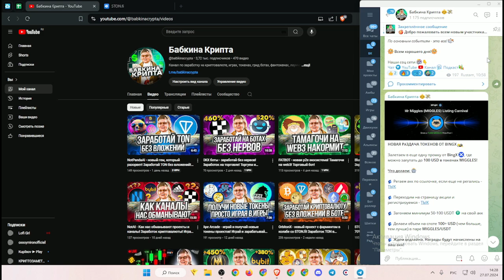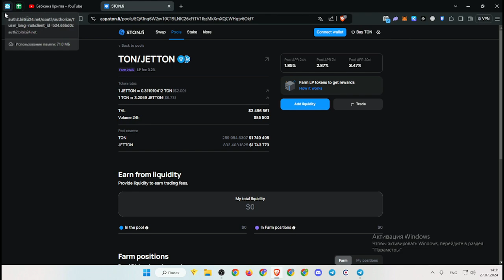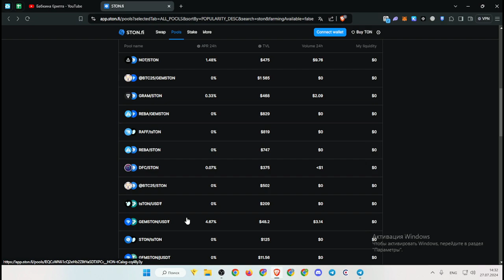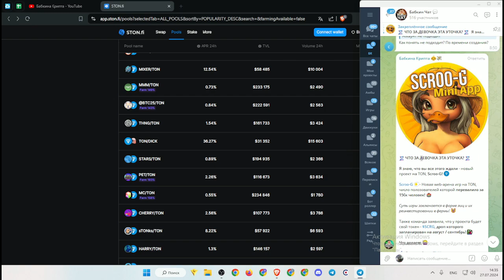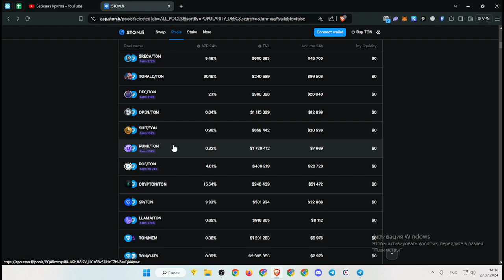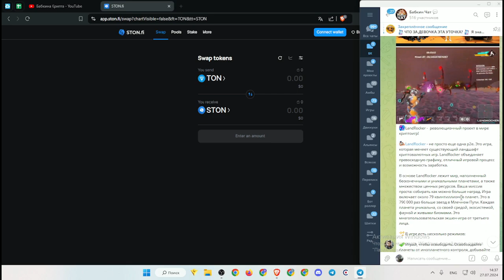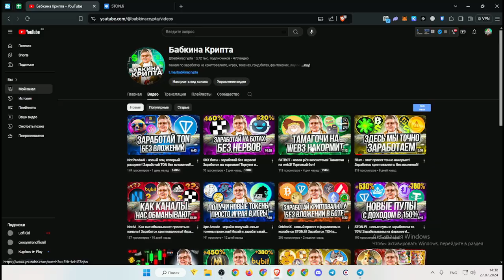STON.fi - заработай на пулах от 150%! Заработок на пассиве! Крипта легко!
На разборе сегодня новые пулы для заработка!

Играем и зарабатываем в JetTon (это казик, берите риски на себя)

FarmWorld - игра на тон с доходом!

Prospectors - заработай Wax без вложений!

RollerCoin - облачный майнинг без вложений!